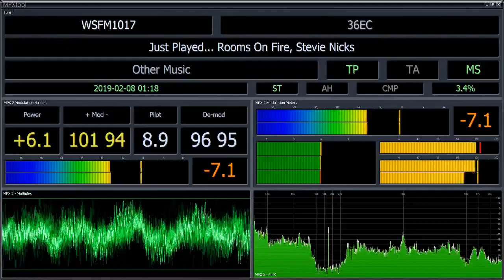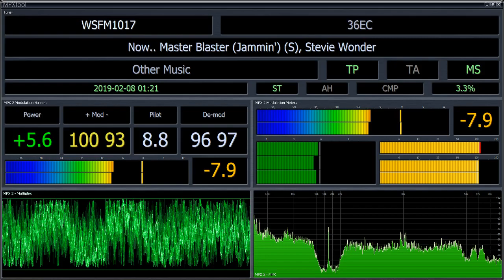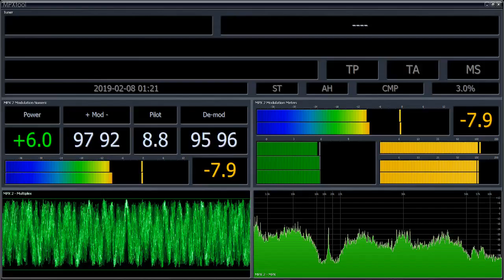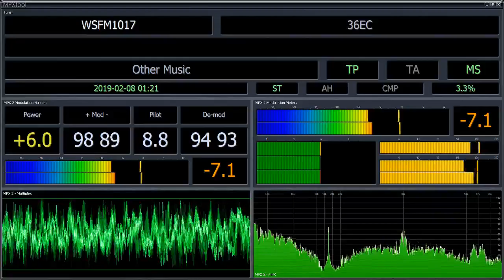101.7 WSFM MPXTool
Thanks to Shayne Sinclair for the MPX recording.

Please note, the readings shown on screen will not be accurate, as MPXTool is playing back from a file, and may not be running at the same audio level as it was captured at. Processed with multiple processors stacked.